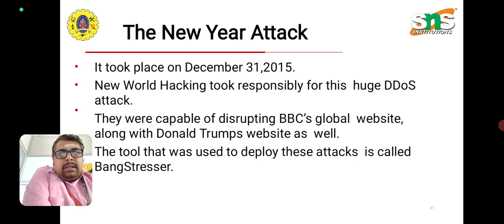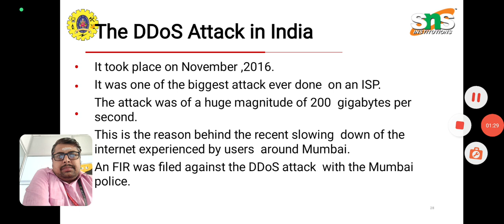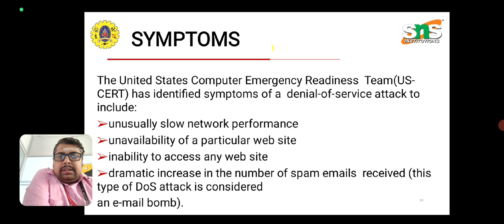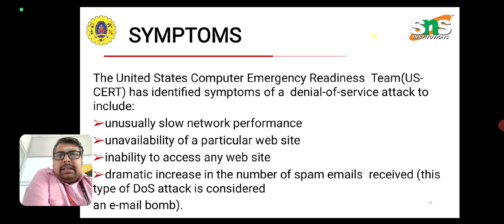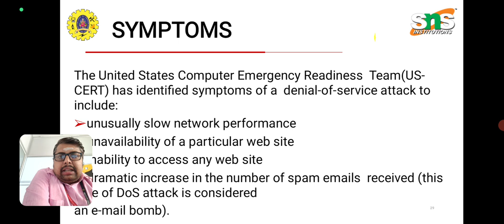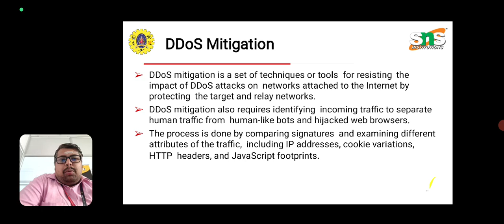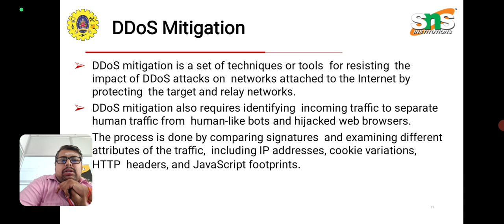DDOS-5 snsdesignthinkers designthinking snsinstitutions